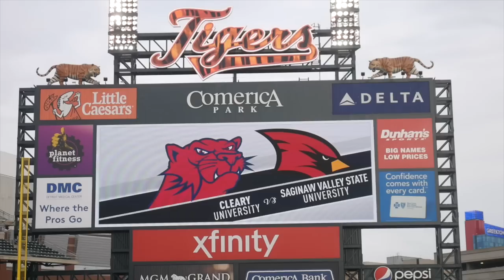Baseball vs Cleary @ Comerica Park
The Cardinals defeated Cleary 14-0 at Comerica Park on Wednesday, April 24th...